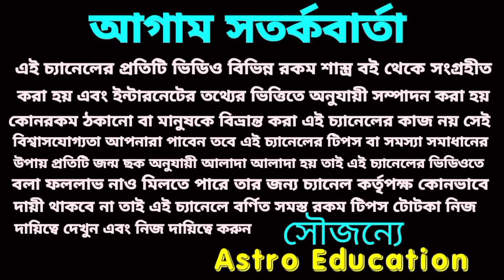2রা এপ্রিল শনিবার 5 রাশির লটারি প্রাপ্তি। Astro education# Lottery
2রা এপ্রিল শনিবার 5 রাশির লটারি প্রাপ্তি